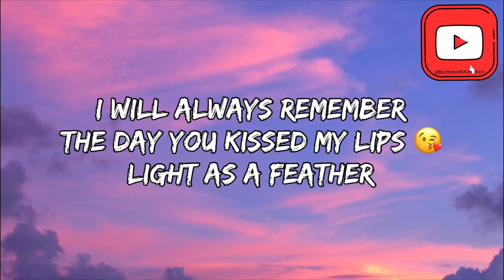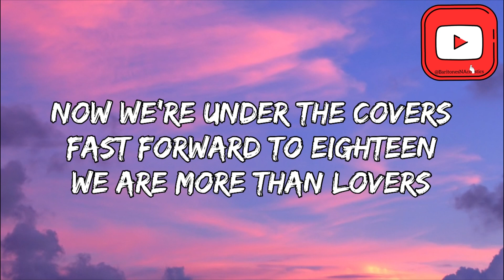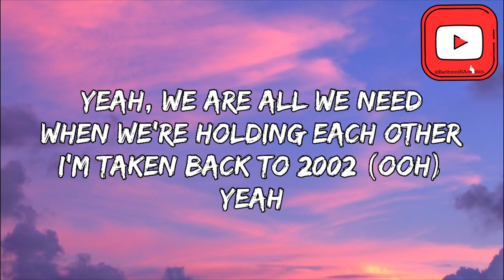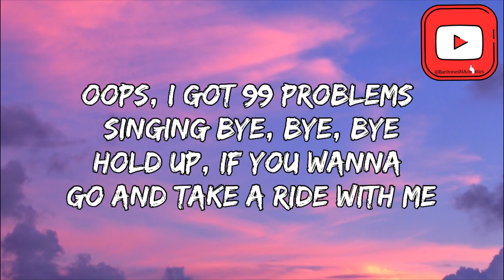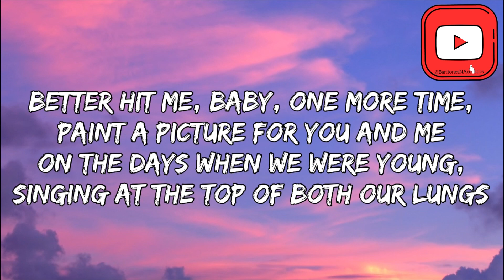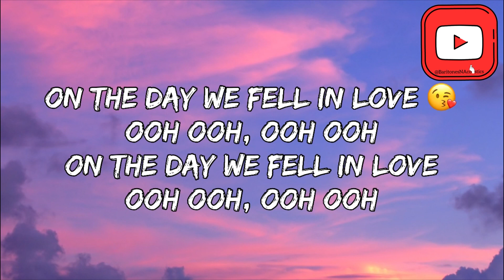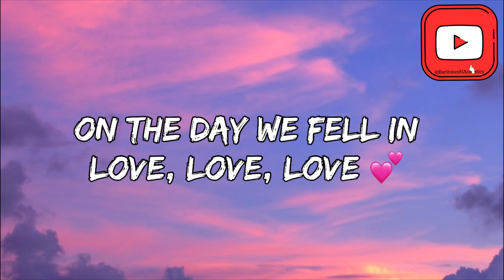ANNE MARIE - 2002 🫶🏻 “The day you kissed my lips, light as a feather” ↠ Lyrics ↞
Here you can find the lyrics to all the bangers or hard hitting songs like this one!

So sit back and relax to enjoy the ecstasy you are bout to experience. :D

Love y’all !! :)

Thanks 🙏🏻